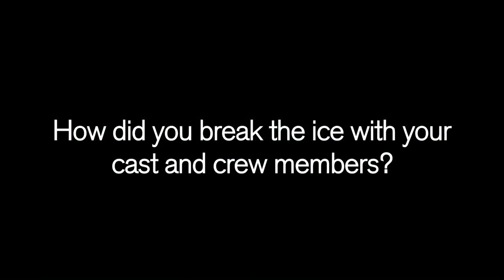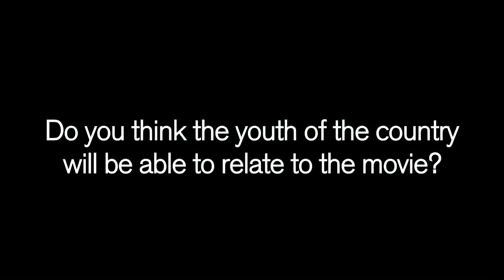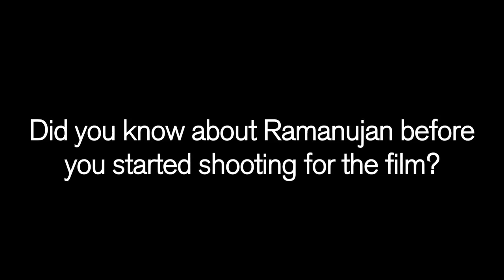Interview with Devika Bhise | On working with Arundhati Nag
Devika Bhise shares her experience of working with Arundhati Nag.

The Man Who Knew Infinity is the improbable true story of a unique genius, Srinivasa Ramanujan, who fought tirelessly to show the world the genius of his mind. Starring Dev Patel, Jeremy Irons and introducing Devika Bhise, the movie also features Stephen Fry, Toby Jones, Arundhati Nag & Kevin R. McNally. The film is based on the book written by Robert Kanigel. Screenplay & Directed by Matthew Brown. Releasing on 29th April.